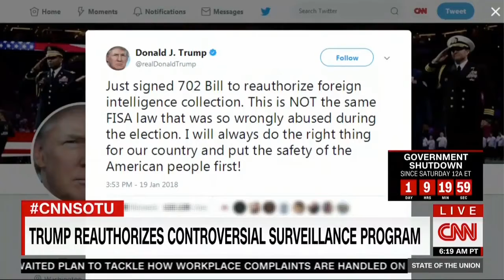Rand Paul on 'State of the Union' to Discuss Government Shutdown & Trump Signing 702 Bill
"I think the blame game is ridiculous on both sides."